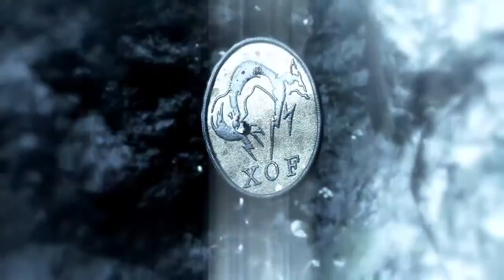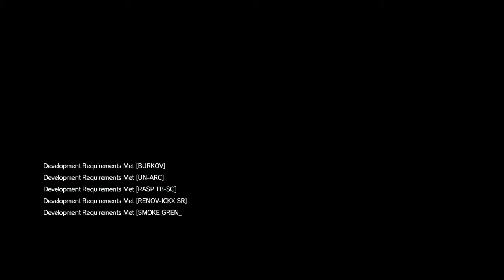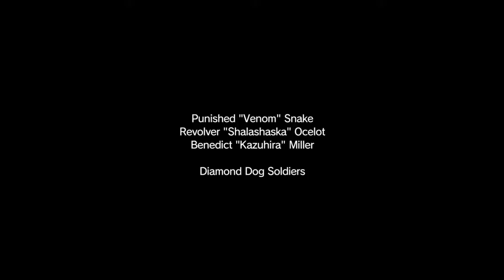MGS V Diamond Dogs